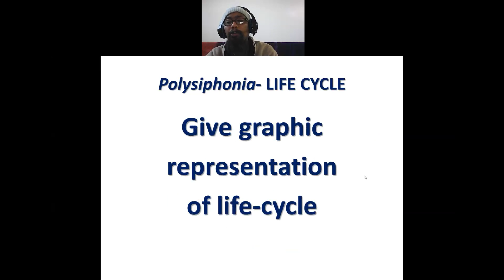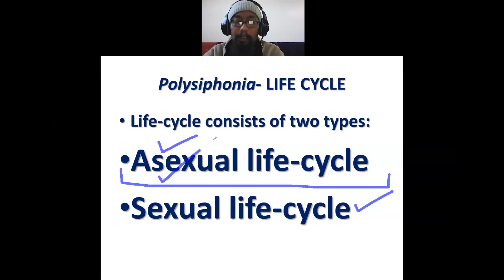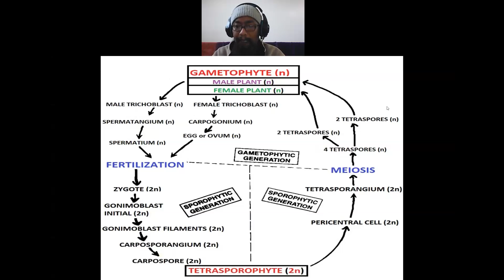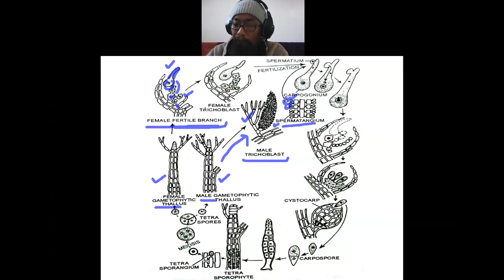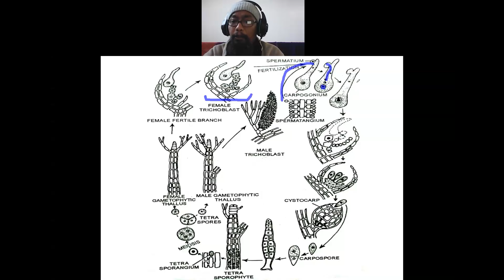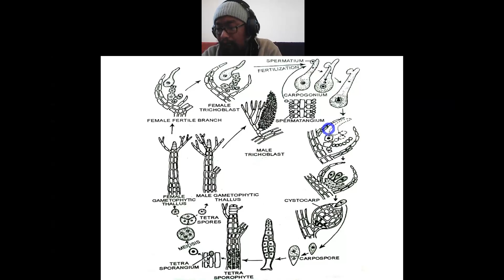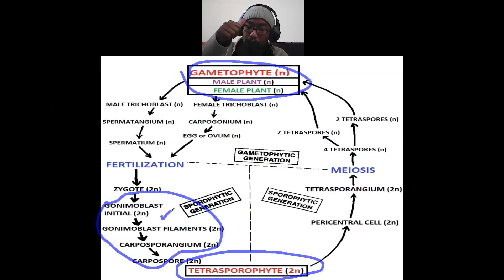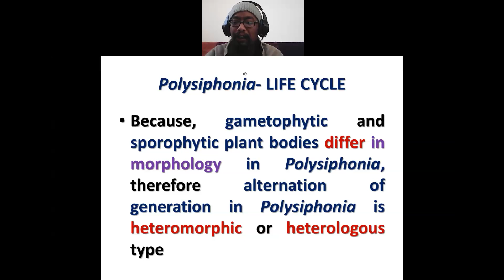Polysiphonia- Life cycle